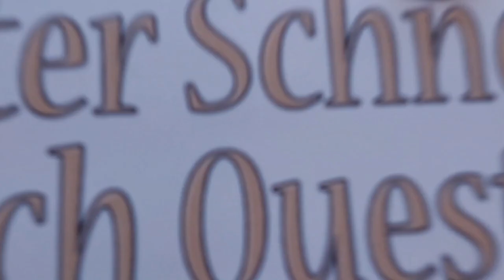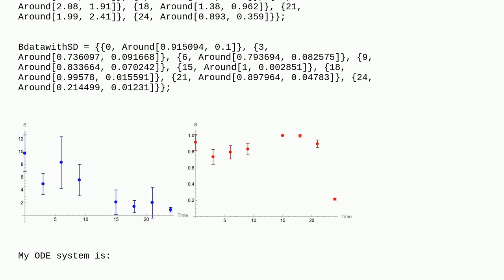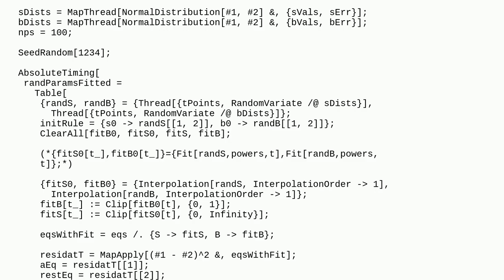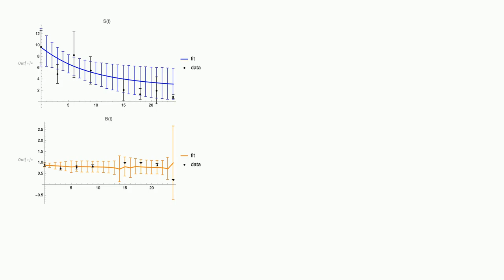Mathematica: Using ParametricNDSolveValue and MultiNonlinearModelFit to fit an ODE system to data...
Using ParametricNDSolveValue and MultiNonlinearModelFit to fit an ODE system to datasets

A special thanks goes out to the community

  numerics differential-equations fitting nonlinear